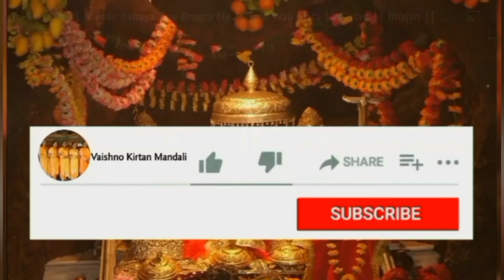मेरा भी खाता खोल दे मां अपने दरबार में ।। Mata Rani ka Bhajan ।।Kirtan।। With Lyrics 🙏🏻🌹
जयकारा मां शेरावाली जी दा बोल सच्चे दरबार की जय 🙏🏻🌹🙏🏻

मेरा भी खाता खोल दे मां अपने दरबार में मैं जब भी मांगू जो भी मांगू मिलता रहे उधार में मेरा भी खाता खोल दे मां अपने दरबार में

जो भी है शर्तें तेरी कागज पर लिखवा ले मां बेशक मुझको गिरवी रख लै हस्ताक्षर करवा लै मां ताकि कोई फर्क ना आवे मां बेटे के प्यार में मेरा भी खाता खोल दे मां अपने दरबार में

तू ही है साहूकार मेरी मां और किधर को जाऊं मैं तुम से ही लेकर पूंजी अपना काम चलाऊं मैं तेरे सिवा अब कौन है मेरा आखिर इस संसार में मेरा भी खाता खोल दे मां अपने दरबार में

ना अनुभव है काम नया है चिंता मुझको भारी है कुछ तो गुण दिखला दो भगत आया शरण तुम्हारी है काम सफल हो जाए मेरा अपने कारोबार में मेरा भी खाता खोल दे मां अपने दरबार में